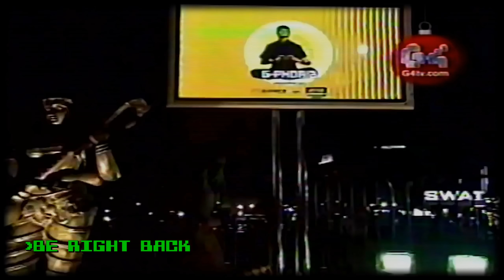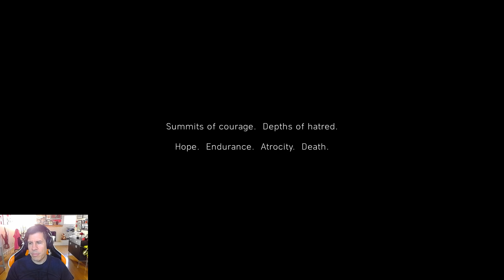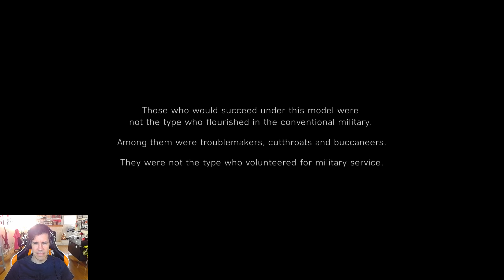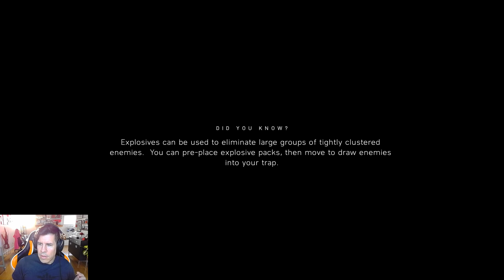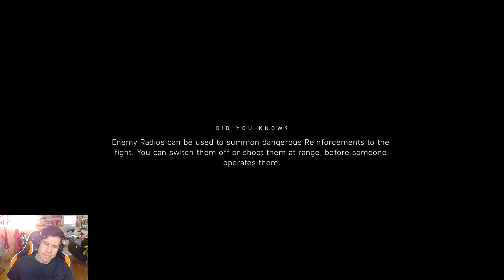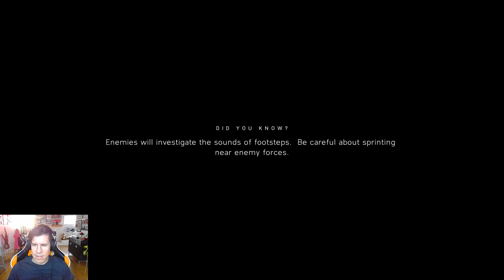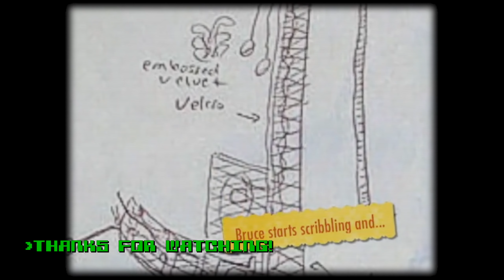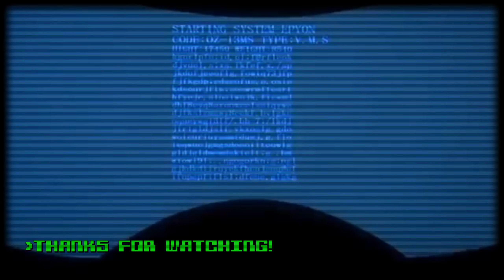Remember Single Player? - Lawrence Plays Battlefield V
Recorded: Marck 9, 2019
Platform: PC